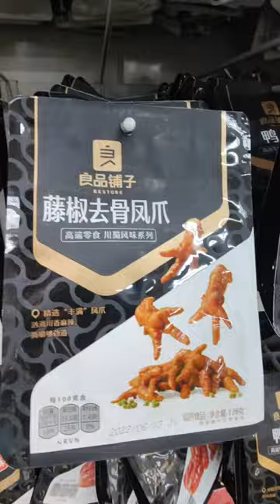Chicken feet in China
Chicken feet is a delicacy here in China. They like chicken feet to snack on and with a main meal. It's an Asian snack too as other Asian countries enjoy these snacks too. I love the supermarkets here in China as they're really cool!